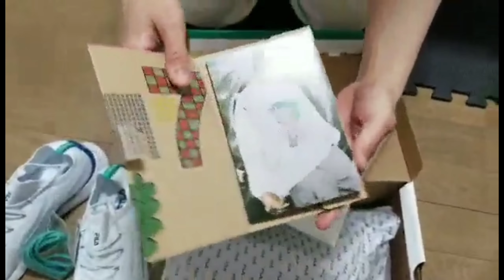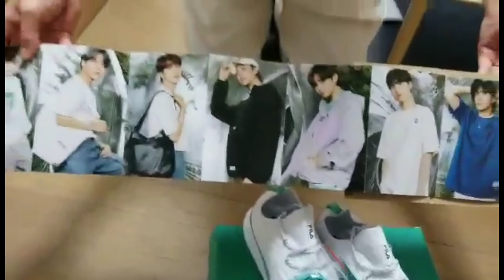BTS Project Back to Nature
Grabe ang gaganda ng shoes. 💜Army